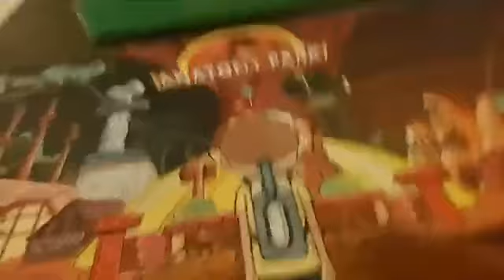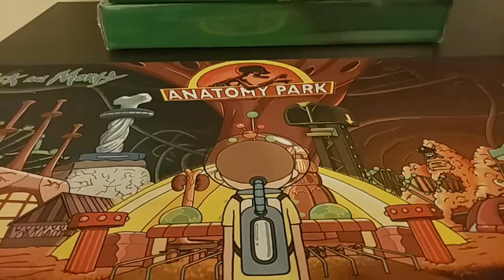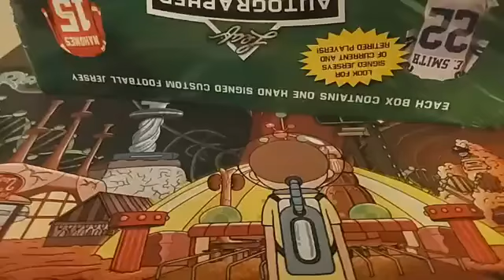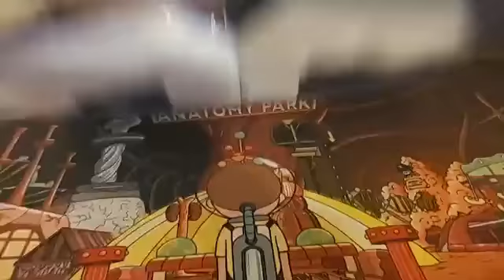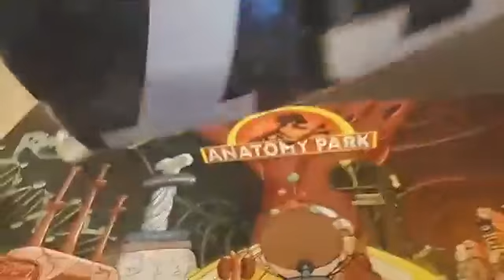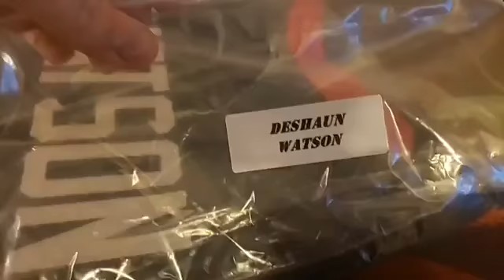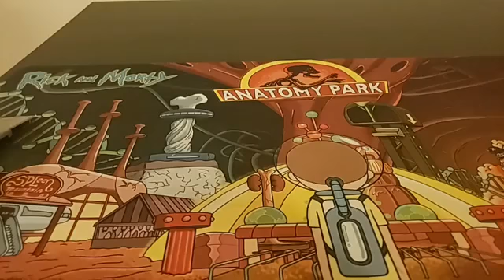2019 Leaf 5 Box Break #2 1/23/2020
2019 Leaf 5 Box Break #2 1/23/2020